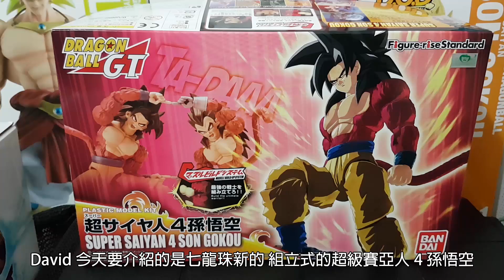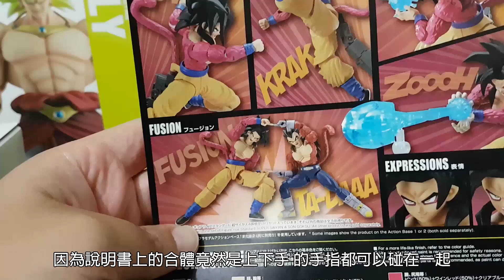七龍珠 Figure-rise Standard 超級賽亞人4 孫悟空 Super Saiyan 4 son goku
整體評價：滿分七顆星
感謝社團同好解決David再組裝悟空鞋底零件的困惑
真的非常感謝！